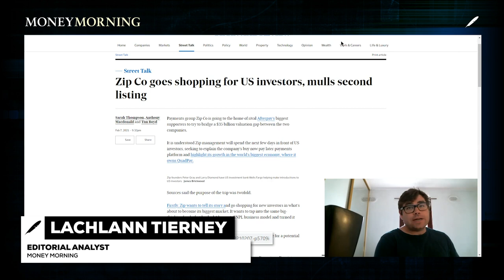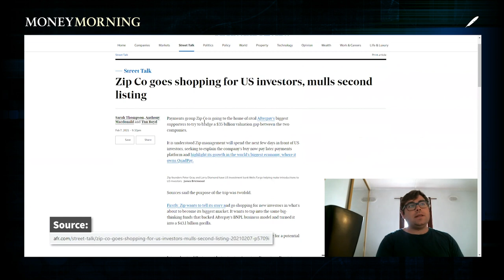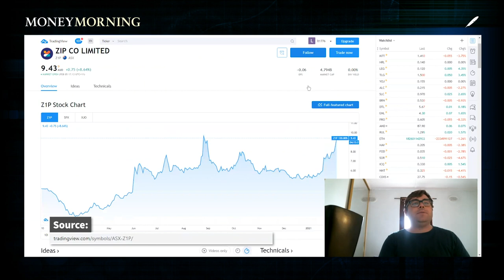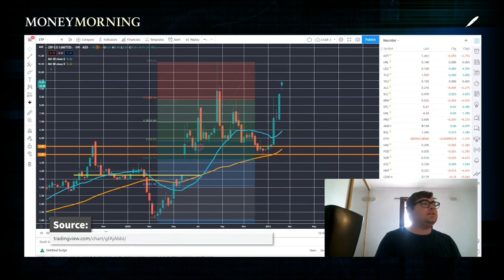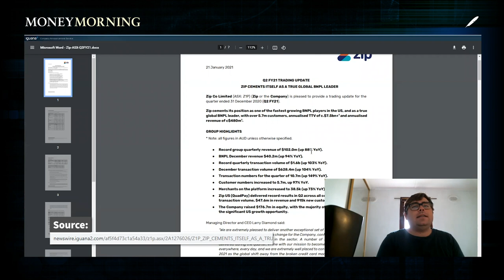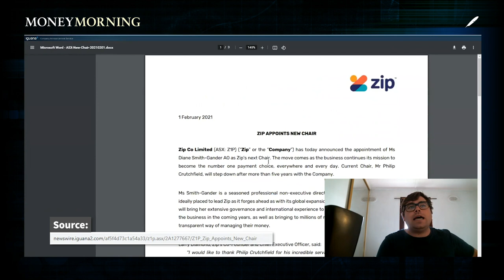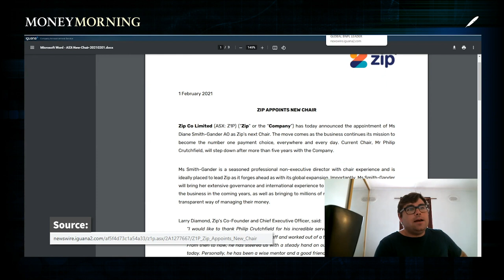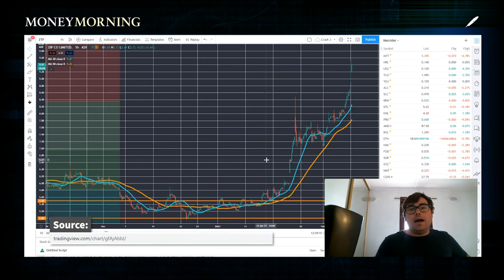Zip Co Ltd (ASX:Z1P) Pursues US Listing: What's in Store for the Company's Future?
Money Morning analyst Lachlann Tierney takes a look at much talked about 'hype' stock Zip Co Ltd. He talks about the recent news that Zip is pursuing a US listing, as well as a look at Zip’s share price and valuation. Lachlann also discusses the future of Z1P and the overall BNPL sector...

Download the free report 'Three New Small-Cap Fintechs That Could Weaken the Banks'

We provide general financial product advice only.

The advice published by Money Morning Australia has been prepared without taking into account your objectives, financial situations or needs.

Before acting on our recommendations, you should consider their appropriateness to your specific investment objectives, financial situation and needs.

If you are uncertain as to what your objectives and needs are, you should contact a financial adviser or stockbroker who is licensed to provide you with personal financial product advice